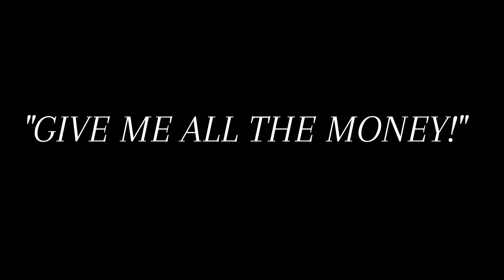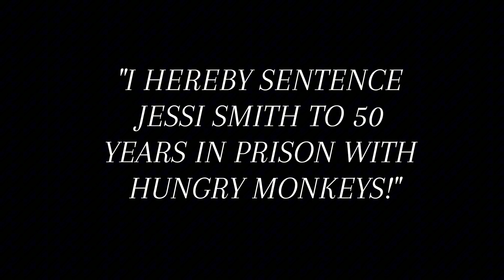SIlent FIlm-"The Life of a Criminal" (WMS VIdeography)